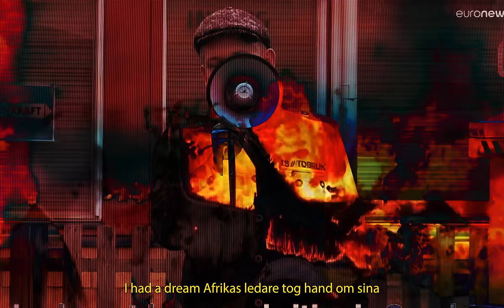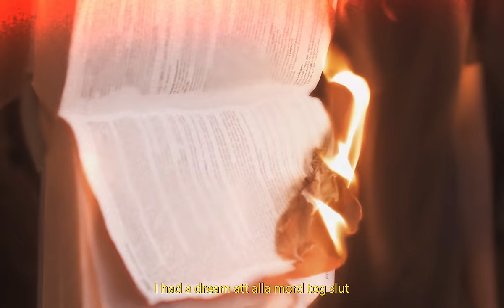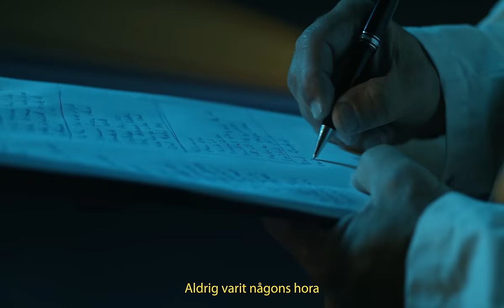JB - I HAD A DREAM (official video)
Prod. Geedi

"Dom säger alla är samma inför lagen, men alla behandlas inte samma inför lagen. Så jag firar 'Hiphop 50 år' i rappens namn och bränner boken som svikit oss alla. Boken som dagligen används som vapen för att rättfärdiga förtryck och förminska människors värde. Jag bränner den, för att den ska skrivas om på nytt. Gör om o gör rätt." - JB 1 sep 2023

A visual by Framed Music x Priceless Music

LYRICS:

Refräng
I had dream att all mord tog slut
(All mord tog slut)
Men så ser det inte ut
För allt jag hör är skjut
Fyll han med krut
Mina drömmar alltid varit för stora
Aldrig sålt mej själv aldrig vart nåns hora
Aldrig sålt aldrig vart nåns h*ra

Vers1

I had a dream ja vakna upp mitt i en safari
Och att dom släppte loss abshir o mogatti (Free Free)
I had dream vi inte va kalla som januari
I got more suicides then al bagdadi (Boom boom)
Had a dream jag gjorde 63rd till ett paradis
Med pool i centrum för mina giz
One club man Han är som Carlos poyol
Tacka gud att inga av mina försvann i år
I i had a dream i wasnt raised by drog dealers
Insted with tv profiles and influensers
Had i dream då Aina aldrig tagit mina guns
Hade kunnat beväpnat alla mina fans

Refräng

Vers2

I had a dream Afrikas ledare tog hand om sina
Och arab världen ställt upp för Palestina
I had a dream Somalia var ett enat land
Omöjligt när hela världen vill sen den i brand
I had a dream om en siren fri dag i byn
Där barnen trodde på sej, o sa det är min tur nu
I had a dream hela mitt lag var oskuld aah
Inga gravvalvar var tvungna att fyllas
I had dream då jag mött en fin o stark kvinna
Hittills har dom jag mött varit som Hinna
Whats true without lie
I had a dream då Franky va me oss i Dubai
I had a dream ingen av oss hade blivit dömda
Svenska politiker aldrig sålde oss drömmar
Som wesly Fofana i had a dream
To one day play for realmadrid

CREDITS:

Director & Edit: Joakim Bernardo
DoP: Simon Frisk
Producer:  Buba Suleiman
Executive Sofian Jegham
FAD: Samir Jegham
Gaffer: Teodor Lundblad
Vfx: Simple Film Vision
Colorist: Henry Svensson
Sound fx: Kristoffer Kronander
PA: Giorgi Kasian Edberg
BTS: Linnea Axelsson
Special thanks to Saga Berlin and Lolita Robles